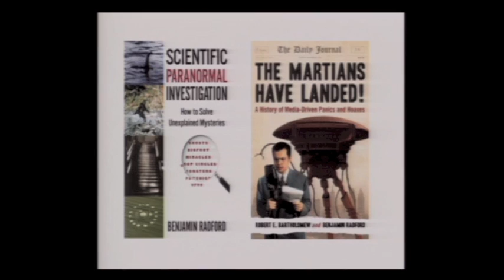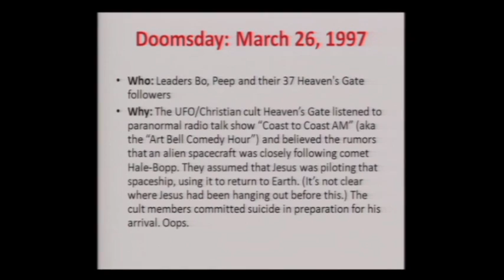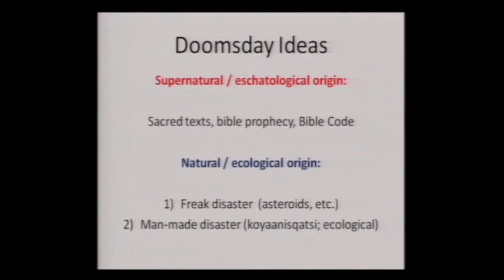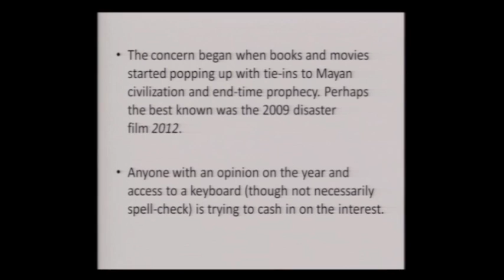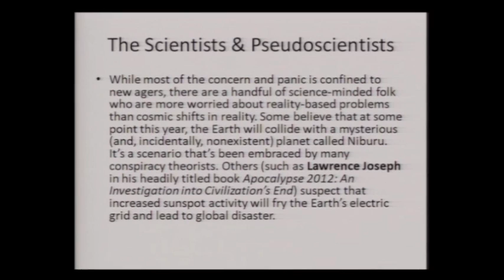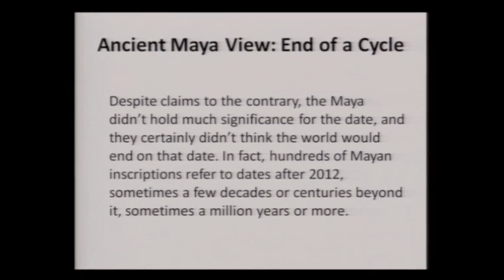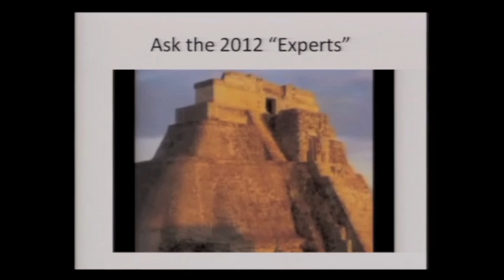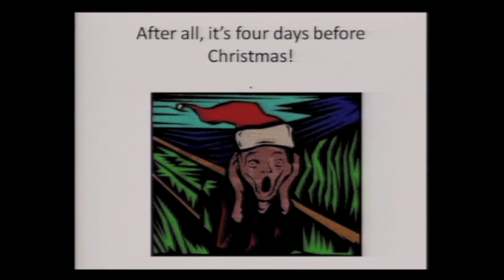Benjamin Radford - "Oh Mayan! Armageddon Again?" - TAM 2012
In this talk from The Amaz!ng Meeting 2012, author and paranormal investigator Benjamin Radford examines the myths and misconceptions surrounding a supposed "doomsday prophecy" derived from the Mayan calendar.

With a special musical introduction from TAM emcee George Hrab.